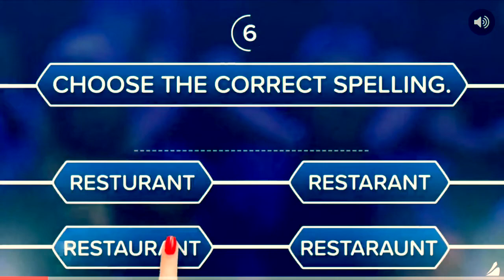Full game play hockey showdown